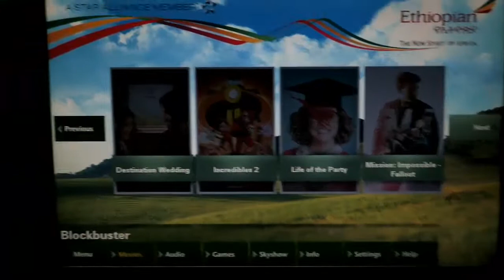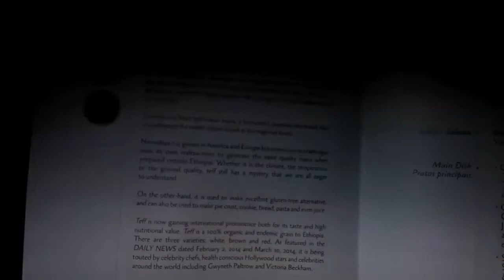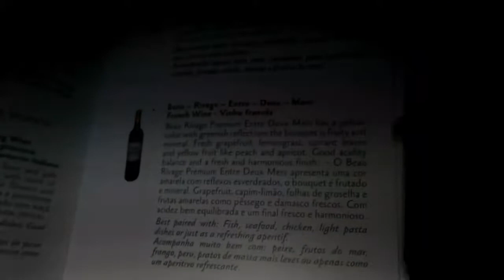Ethiopian Airlines | Business Class | Boeing 777 | EZE-GRU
Avion: 777
Clase: Business
Horas de vuelo: 3 hs

En líneas generales fue un gran vuelo. Sobresalto la increíble atención del staff y el ambiente del avión. En cuanto a la comida fue exelente teniendo en cuenta que fue un vuelo de 3 hs nada más. El único punto negativo sería que el asiento no es totalmente reclinable y si la persona es alta es posible que no se pueda estirar completamente.

Muchas gracias y a seguir volando!